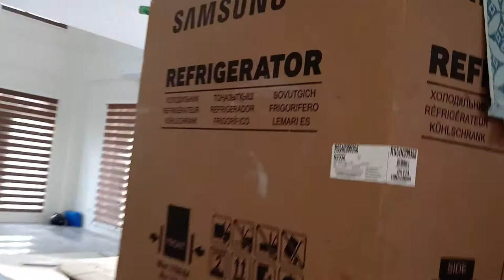Window Blinds Installation Project Part #1 @ Sison ,Pangasinan (Mommy Raqz Vlog #6)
Part #1 Barangay Esperanza, Sison, Pangasinan Project . Combination Blinds partial  installation.